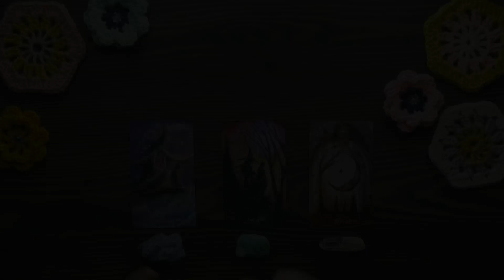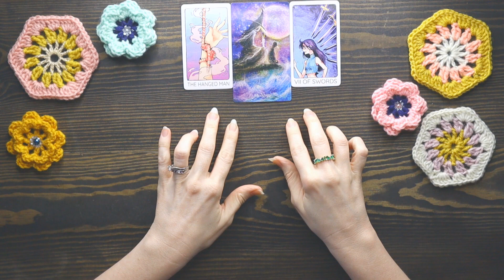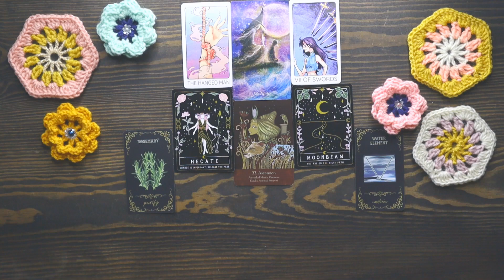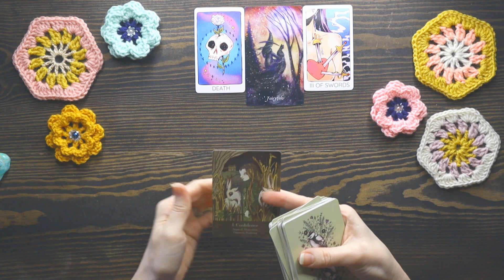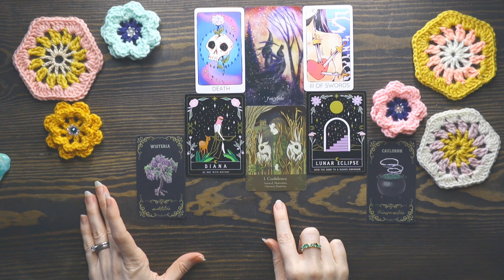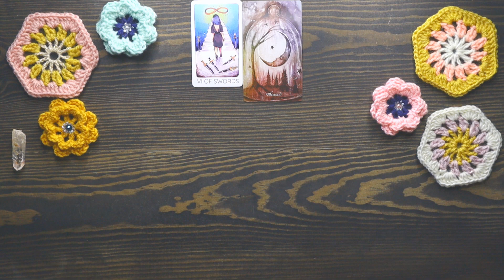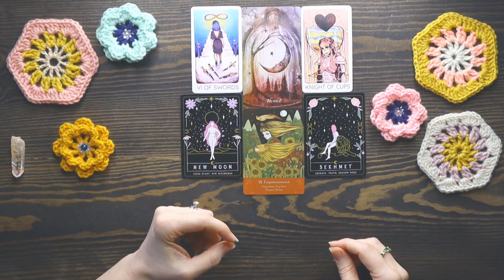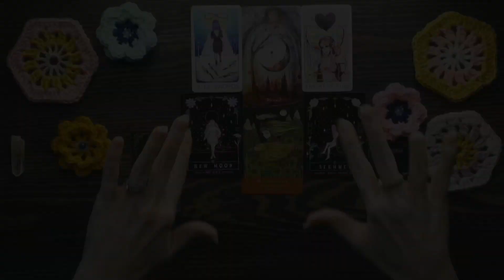😭☀️ Message For Uncertain Times PICK A CARD Reading 🔮 Overcoming Troubled Times ☀️😭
In today's pick a card tarot reading we will get a message for uncertain or troubled times.  If things have been hard or you've felt stuck lately, this reading is for you! I hope this reading helps you in some way. If it did I'd love to have you as a subscriber! Be sure to leave a comment letting me know how it went. I love you guys!

Timestamps:
Intro: 00:00
Group 1🌊 : 1:08
Group 2: 🌬️16:06
Group 3🌙: 35:47

🧘‍♀️For Personal Readings🧘‍♀️: amanda @dunnphotodesign .com (no spaces)

My Other Channels:
🚨My LIVE STREAM Channel🚨 (Free Readings:)